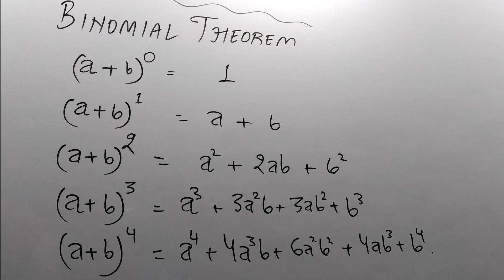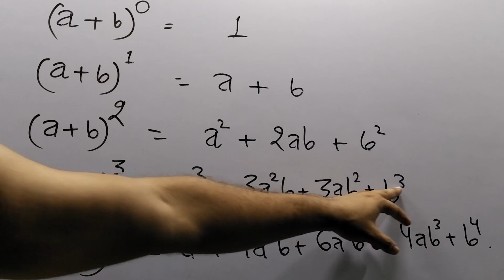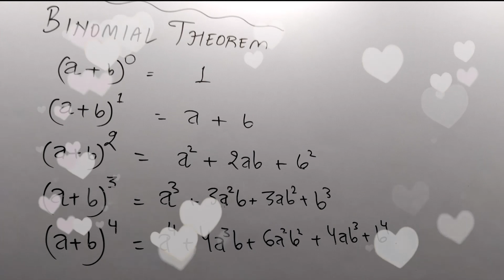Binomial Theorem Part 2 (XI)